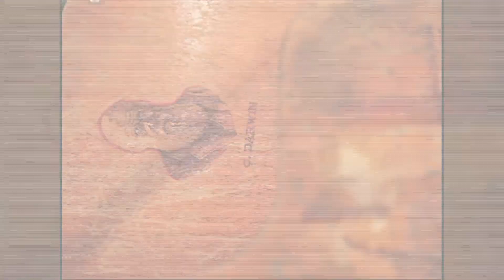Solamente si nos pagan "boys"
La Nueva Escuela de Chapinero es como se autodenominan los integrantes de "Si nos pagan boys", un colectivo de artistas que proponen "desladrillar" el arte, con temáticas que surgen en la cotidianidad de las charlas con los amigos